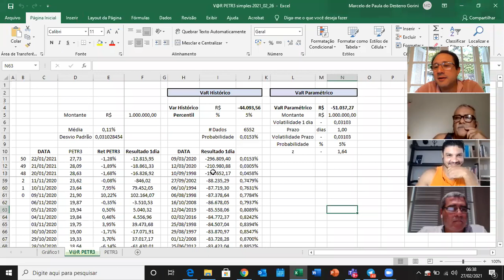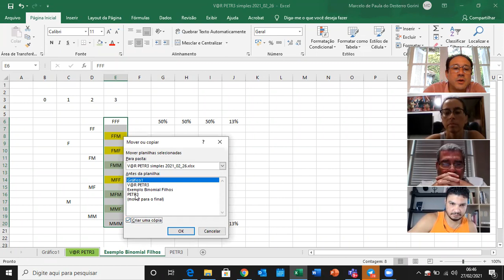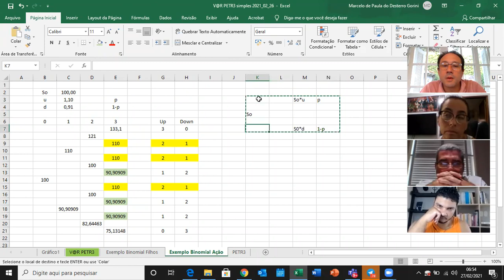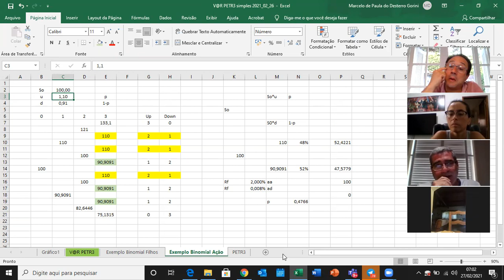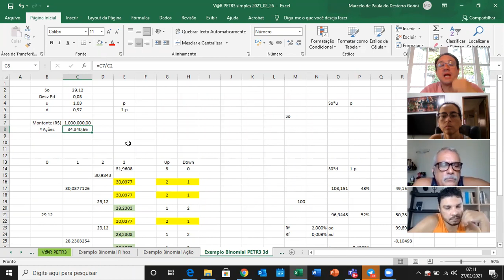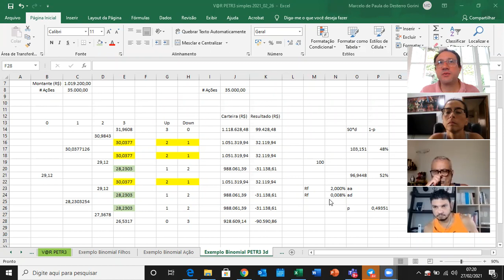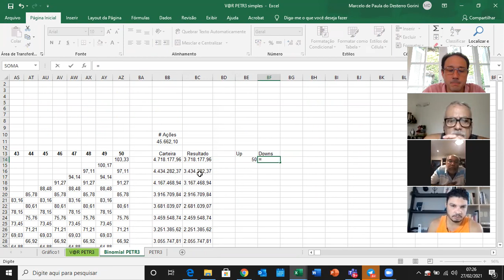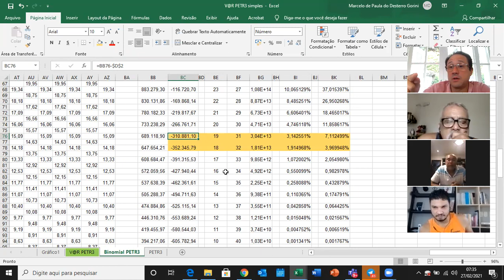Aula 5 - FnP - Introdução a Mercado de Capitais - Marcelo Desterro - 2021_02_27